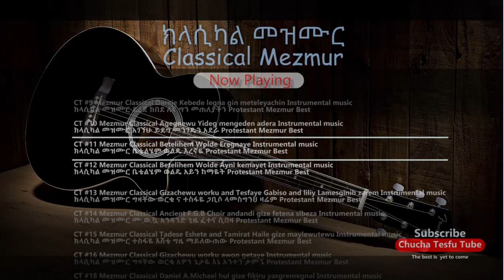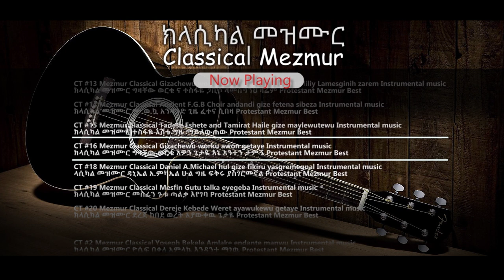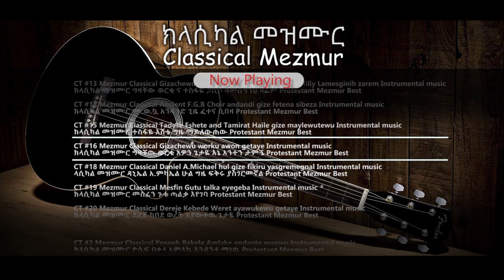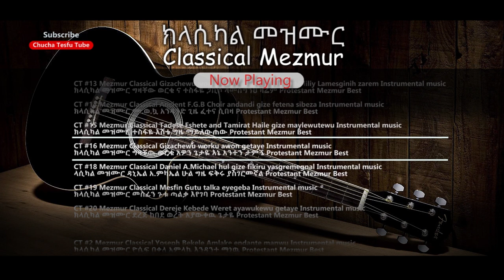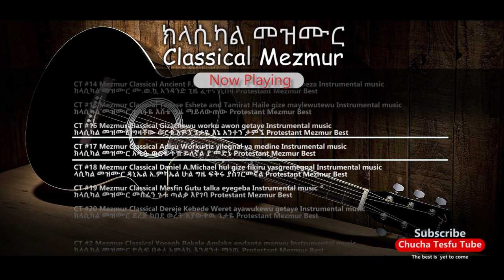#11-20 Full hour Length Mezmur Classical instrumental music ክላሲካል መዝሙ Protestant Mezmur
full length classical for studying